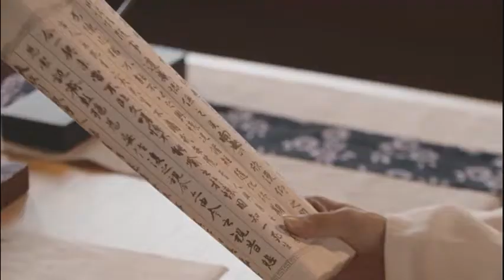Legend of YunQian | All Of The Feelings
The story of Muyun Shifu & Xiaoqian.
Fans of Heaven and Earth. Forever Destined To Meet.

DO NOT OWN ANYTHING! THIS WAS MADE FOR FUN NO PROFIT! Please don't sue.